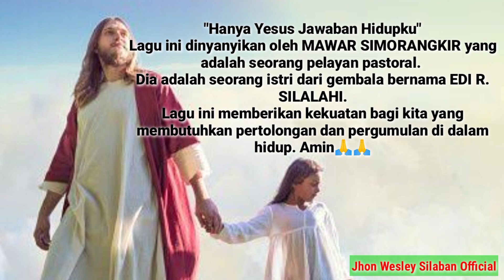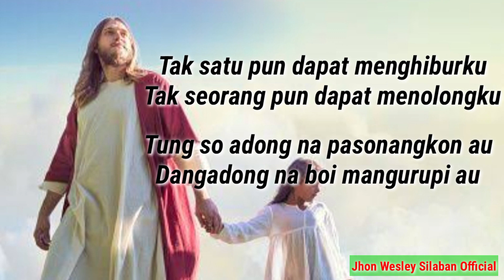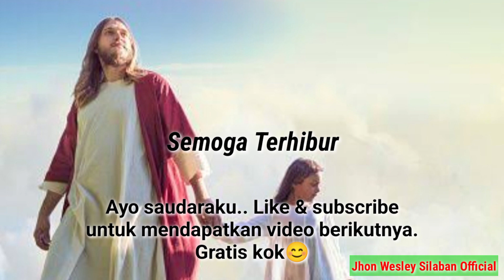Karaoke Rohani. Kala Ku Cari Damai. (Hanya Yesus Jawaban Hidupku). Bahasa Indonesia & Batak Toba.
Karaoke Rohani yang berjudul "Kala Ku Cari Damai". Lagu ini dinyanyikan oleh MAWAR SIMORANGKIR. MAWAR SIMORANGKIR merupakan seorang pelayan pastoral. Dia adalah seorang istri dari gembala bernama EDI R. SIALAHI. Lagu ini memberikan kekuatan bagi kita yang membutuhkan pertolongan dan pergumulan di dalam hidup. Ingatlah, hanya Yesus jawaban hidup kita. Amen🙏
Lagu ini diterjemahkan kembali ke bahasa batak Toba dengan syair dan lirik yang sama. Selamat menyanyikan.

Ku buat karaokenya dan semoga kita terberkati. Gbu😇😇